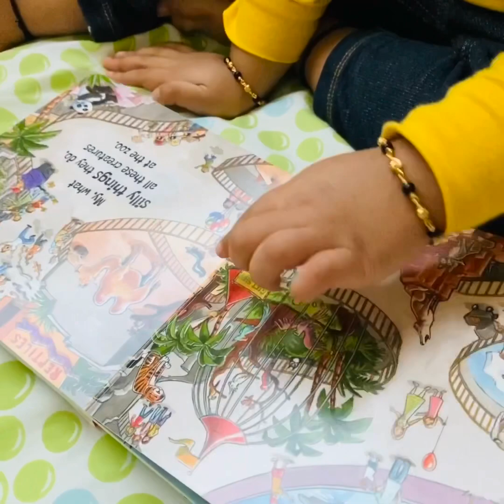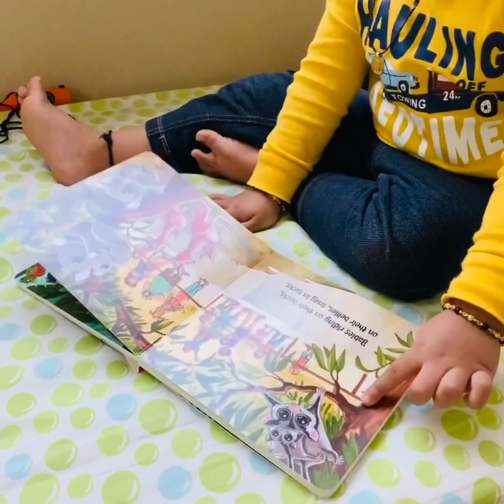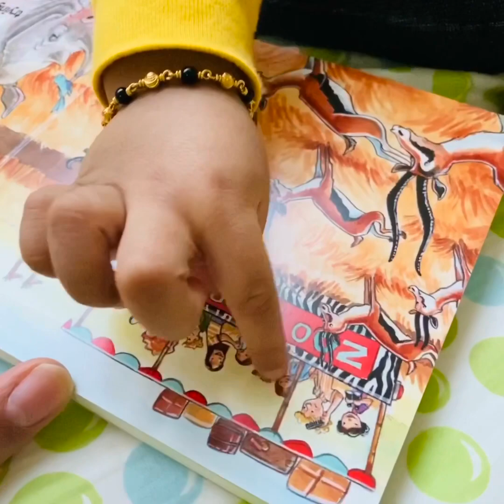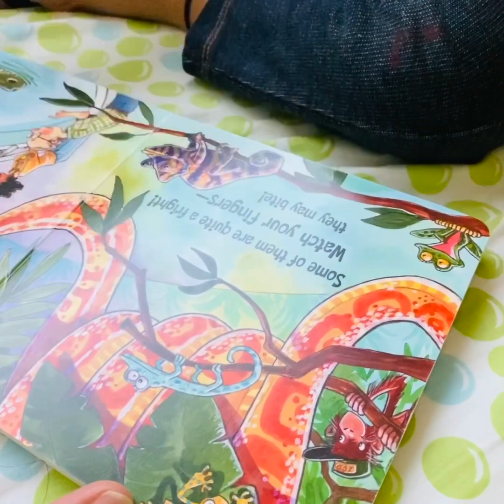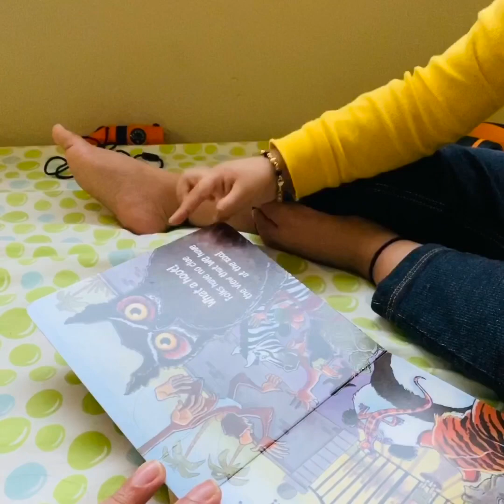Let’s go on an Eco System Safari!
⁣🐆🐒🐊🐟Eco-System Safari🦀🦏🦍🐅

The complex concept of Ecosystem can be simplified as an interconnected community of living organisms that belong in a particular area.

Ecosystems can be classified into 3 types:
1. Terrestrial
2. Aquatic
3. Artificial

Terrestrial ecosystems are naturally occurring land systems such as forests, deserts, grasslands, and tundra regions. Tundras and Deserts have less plant life because of extreme temperatures. A forest or grassland may have an extreme variety of plant life because it has the right amount of sunlight and moisture for life to thrive.

Aquatic ecosystems are ponds, rivers, lakes, swamps, streams, and Oceans.

Marine, or ocean, systems cover about 70 percent of the Earth’s surface. Marine organisms must adapt to either a constantly changing or stable level of salt content and cannot move successfully from one to the other.

On the other hand, Freshwater ecosystem have little or no salt content. The habitat is affected by altitude, temperature and humidity. For Example, an animal native to a warm shallow lake in the tropics could not survive in the cold, fast-moving mountain stream.

In this activity we discussed the different animals we encounter in a particular ecosystem.
We covered 4 ecosystems, namely,
* Ocean
* River
* Desert
* Forest/Jungle

We used a tunnel to simulate travel through caves and water beads to provide the sensory experience of water.

We read the book “The view at the Zoo” by Kathleen Long-Bostrom and it helped us recognize different animals and we also used our observation skills to identify the monkey with the hat, hidden in the pages.
We hope our videos give you some inspiration on how to theme your playtime.